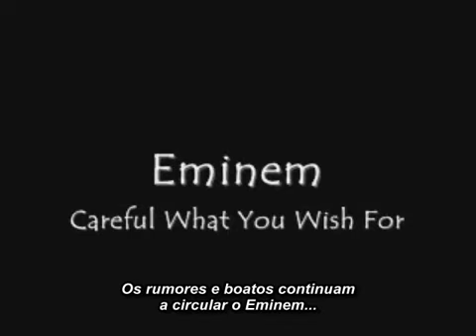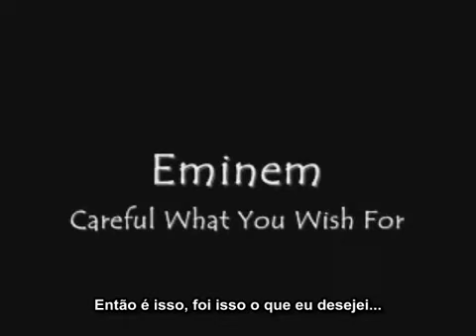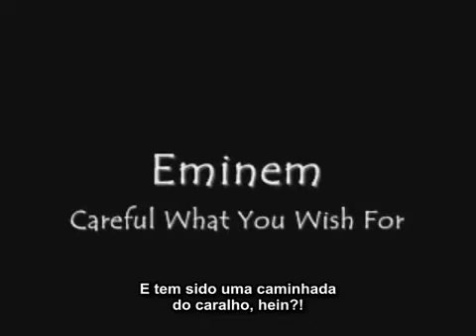Eminem Careful What You Wish For Legendado em portugues